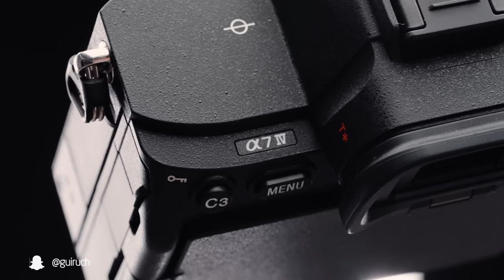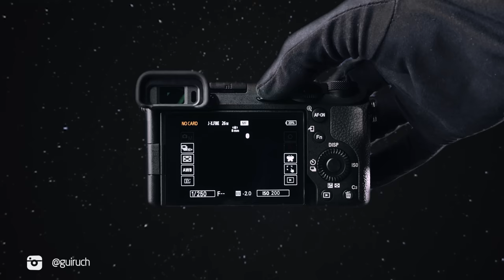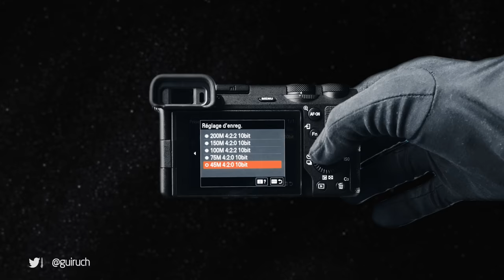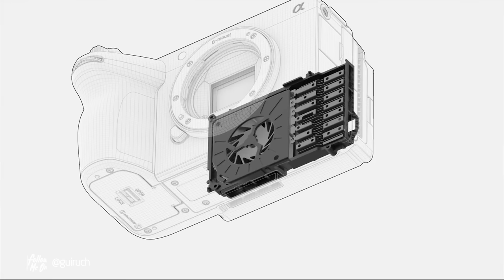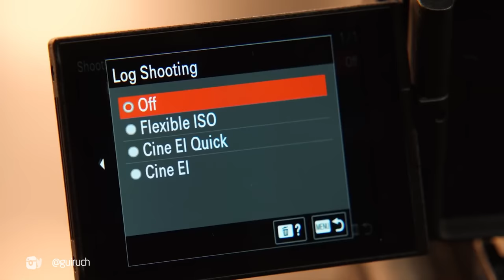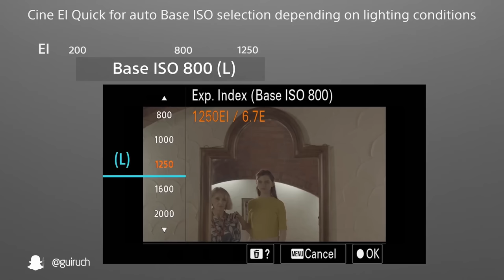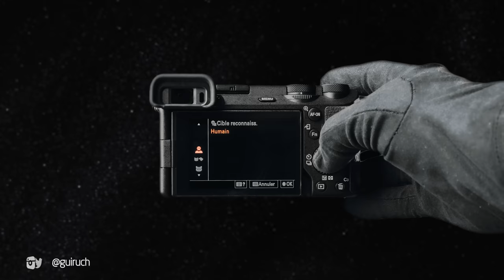SONY A6700 : MEILLEUR que l'A7IV pour 1100€ MOINS CHER ?!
Alors, Sony A6700, FX30 ou A7IV ?!
🟡 PRÉCOMMANDEZ le SONY A6700 (Offre de lancement -1 000€)
N'oubliez pas d'indiquer le code créateur GUIRUCH lors de votre commande pour soutenir la chaine 🙏🏻

Sony a annoncé, 4 ans après le successeur du A6600 : 4k jusqu’à 120 fps, 4.2.2 10 bit, nouveau capteur 26 Mpix avec une toute nouvelle colorimétrie.Est-ce que cela peut suffire à concurrencer le R7 ?Donnez-moi votre avis en commentaire  😊